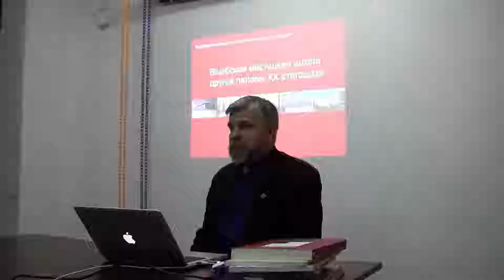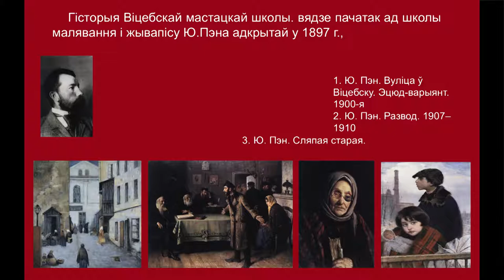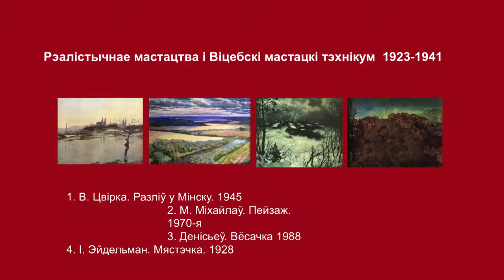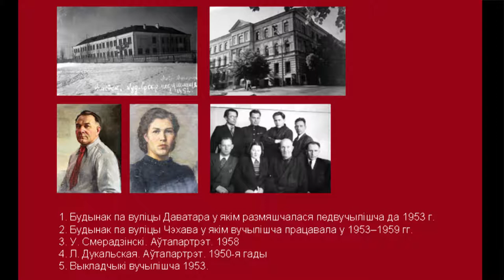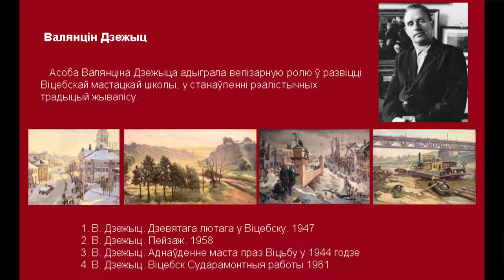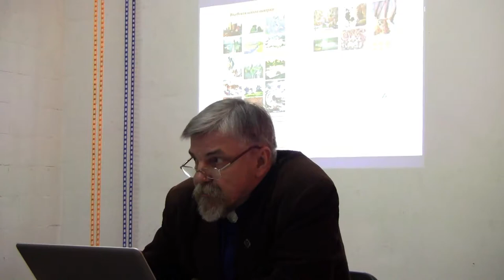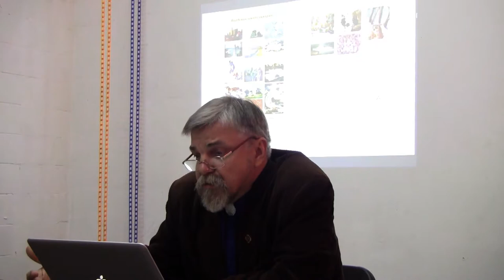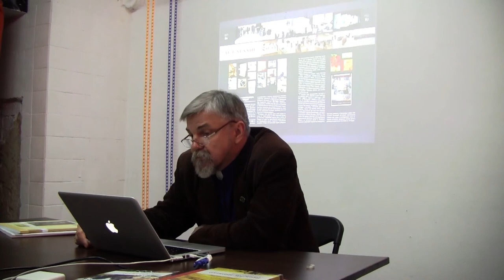Віцебская мастацкая школа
Лекцыя Міхася Цыбульскага — кандыдата мастацтвазнаўства, дацэнта ВДУ, куратара, даследчыка віцебскага мастацтва. Вытрымка з выступу прысвечаная апорным кропкам школы другой паловы ХХ ст. Але аўтар дае і сціслае апісанне бэкграўнда: ад прыватнай школы Юдэля Пэна, праз Вышэйшую народную мастацкую вучэльню да мастацкага тэхнікума — то бок даваенны час.

У поле асноўнае аналіза трапляюць інстытуцыі (мастацка-графічны факультэт, кафедра дызайна), творцы (доўгая плеяда творцаў з прыкладамі іх прац), адміністратары (дэканы і рэктары), падзеі (конкурсы,  фестывалі і, канешне ж выставы), супольнасці і ініцыятывы. Гэта актуальная гісторыя, якая рабілася ледзь не на вачах Міхася Цыбульскага. Творчае аб'яднанне “Квадрат”, дзейнасць Віцебскага аддзялення Саюза мастакоў, суполкі “Віцебкая акварэль”. Творчасць Сталярова, Гумена, Лебедзева, Слепава, Малея, Васільева, Баранкоўскай, Ізаіткі, Раманоўскай, Лісоўскай і дзясяткаў іншых годных людзей.